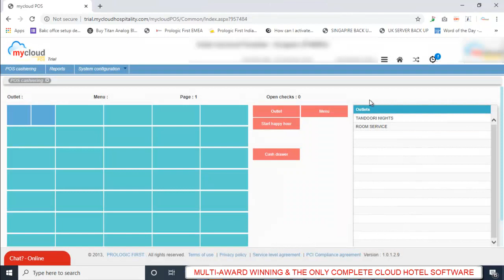POS Buttons in mycloud Point of Sale Software | POS Restaurant Software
New to mycloud? Begin exploring the video that explains the purpose of POS buttons in the mycloud point of sale restaurant software dashboard.

About mycloud Hospitality
With an intuitive design and ready-to-use features, mycloud is a complete cloud-based hotel management software that automates complete hotel operations and improves revenue within your budget. It is used and trusted by 1100+ hotels worldwide.